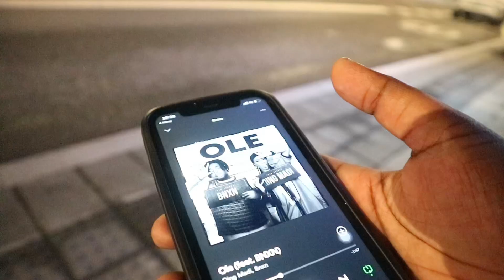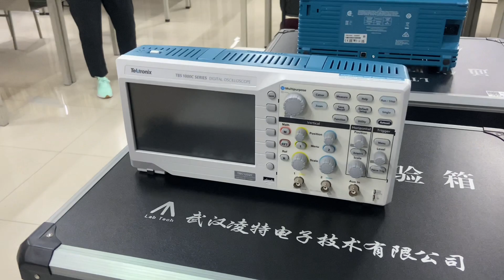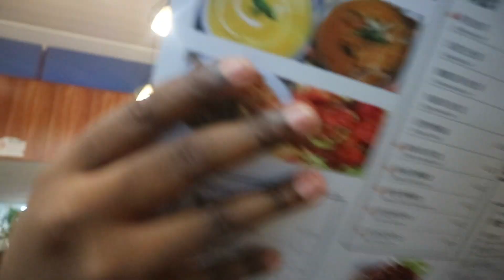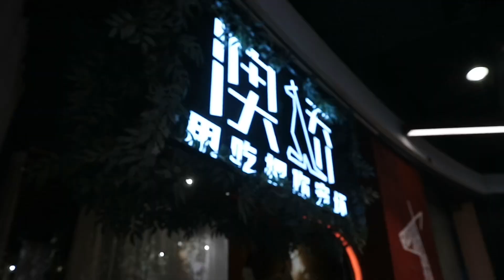A week in the life of a uni student in China | New friends👭🏾| First week of school | lunch date